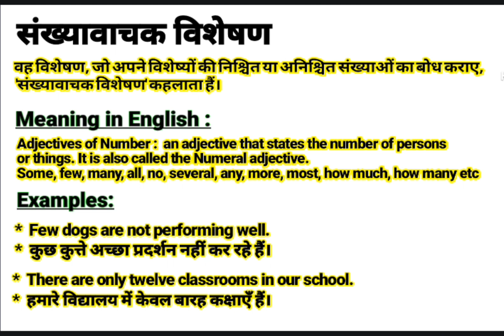संख्यावाचक विशेषण को इंग्लिश में क्या बोलते हैं || Sankhyavachak visheshan meaning in English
About this video:
This video is about the Hindi Word ‘संख्यावाचक विशेषण ‘’.This word ‘संख्यावाचक विशेषण ‘’ is frequently used in our daily life. It is used in films, Urdu or Hindi Poetry (shayeri). So “संख्यावाचक विशेषण ” word has been defined here with it’s English and Hindi meanings for viewers and learners. I think, this video will help to learn this word completely along with examples in English and Hindi. If you are willing to get more words like this, Please visit my channel to find  English and Hindi vocabulary to enhance your word meaning power, also subscribe to this channel to get notifications for new videos.

Contents of this video:
संख्यावाचक विशेषण का हिंदी अर्थ:
संख्यावाचक विशेषण का अंग्रेजी मतलब:
संख्यावाचक विशेषण Sentences in spoken:

Your queries In this Video:
Sankhyavachak visheshan meaning in English.
What is Sankhyavachak visheshan in English?
Sankhyavachak visheshan ka hindi matlab.
संख्यावाचक विशेषण का क्या मतलब होता है?
संख्यावाचक विशेषण का हिंदी मतलब.
Sankhyavachak visheshan ka kya matlab hota hai?
Basic definition of Sankhyavachak visheshan.
संख्यावाचक विशेषण kiya hai?
संख्यावाचक विशेषण pronounce.
संख्यावाचक विशेषण का उच्चारण कैसे करें?
संख्यावाचक विशेषण meaning in Hindi.
संख्यावाचक विशेषण meaning in Urdu.
संख्यावाचक विशेषण meaning in English.
संख्यावाचक विशेषण meaning.
संख्यावाचक विशेषण synonyms.
संख्यावाचक विशेषण kiya hota hai?
संख्यावाचक विशेषण use in sentence.
संख्यावाचक विशेषण examples in Hindi and English.
Meaning of Sankhyavachak visheshan.
Definition of Sankhyavachak visheshan.
Meaning of Sankhyavachak visheshan in Hindi.
Meaning of Sankhyavachak visheshan in English.
Meaning of Sankhyavachak visheshan in Urdu.
Examples of Sankhyavachak visheshan in Hindi.
संख्यावाचक विशेषण का पर्यायवाची शब्द
संख्यावाचक विशेषण क्या है? What is Sankhyavachak visheshan? Meaning & Synonyms with Definition and Examples in Hindi and English.

Thanks
Educare Desk